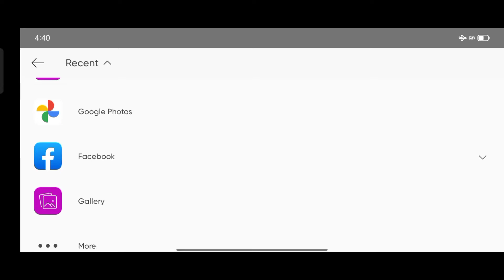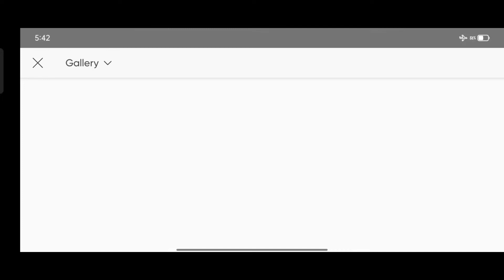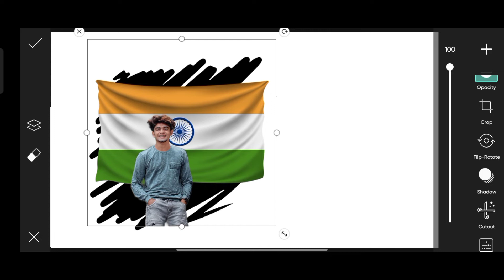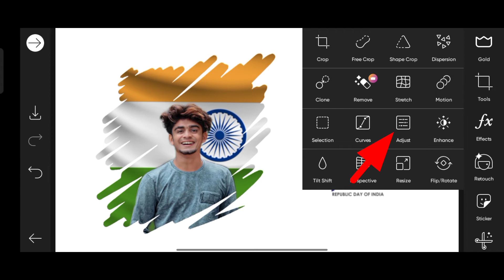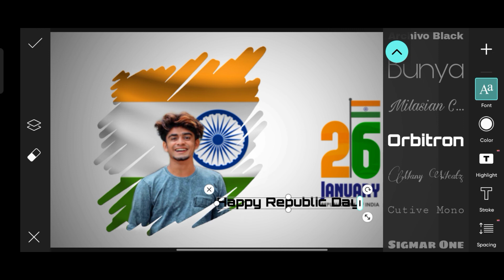Republic day photo editing in picsart || How to edit Republic day photo || January 26 photo editing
Hello everyone 😄

January 26 photo editing
26 January republic day photo editing
Picsart happy republic day photo editing 2022
 26 january photo editing 26 january photo editing 2022
26 January photo editing snapseed 26 January photo editing picsart 2021
26 january photo editing 2021
26 january photo editing new 26 january photo editing picsart 2022
26 january photo editing kaise karen
26 january par photo editing 26 January ke liye photo editing
26 january photo editing
26 January photo editing picsart 2011 26 january photo editing 2022
26 January photo editing new
26 january photo
26 January ka photo
26 January ki photo
26 January ka photo editing
picsart photo editing 2022 26 January picsart photo editing 2022
26th January
PicsArt Editing PicsArt latest editing

                      Video ko pura dekna 😁

                              Hello everyone 😄

26 January republic day photo editing

 26 january photo editing 26 january photo editing 2022

26 January photo editing snapseed 26 January photo editing picsart 2021

26 january photo editing 2021

26 january photo editing new 26 january photo editing picsart 2022

26 january photo editing kaise karen

26 january par photo editing 26 January ke liye photo editing

26 january photo editing

26 January photo editing picsart 2011 26 january photo editing 2022

26 January photo editing new

26 january photo

26 January ka photo

26 January ki photo

26 January ka photo editing

26th January